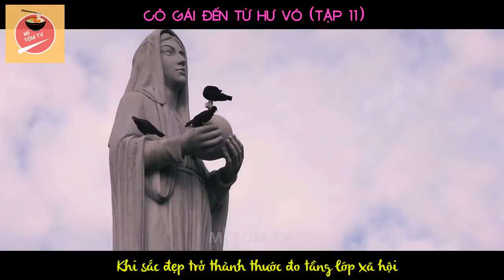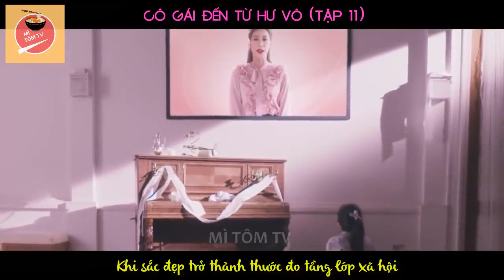Tóm tắt phim CÔ GÁI ĐẾN TỪ HƯ VÔ-tập 11phần 1